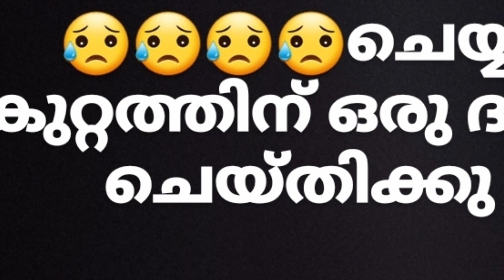തല അറുക്കും മുമ്പേ